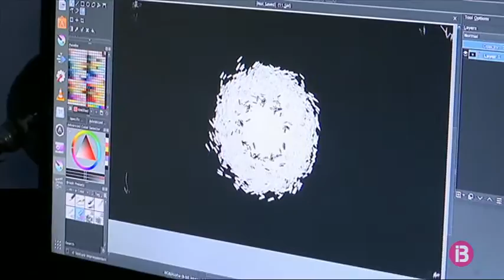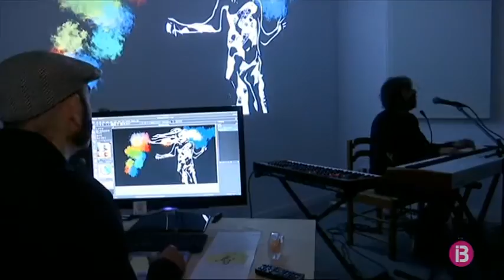Sebastià Zanoguera dibuixa damunt el llenç musical de Marcel Cranc